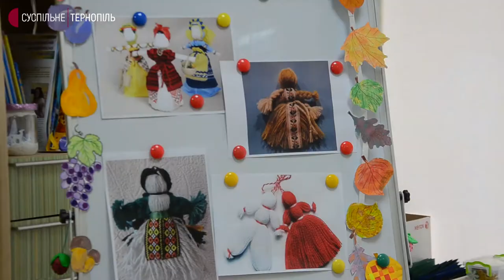У Тернополі діти з інвалідністю виготовляли різдвяні іграшки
Ляльки-мотанки для новорічного ярмарку виготовляла молодь з інвалідністю. Це – відвідувачі обласного центру комплексної реабілітації